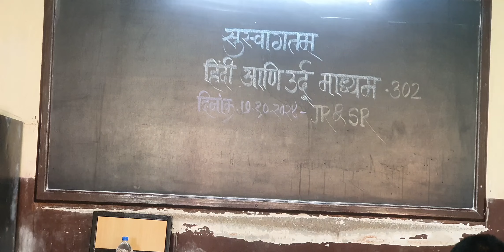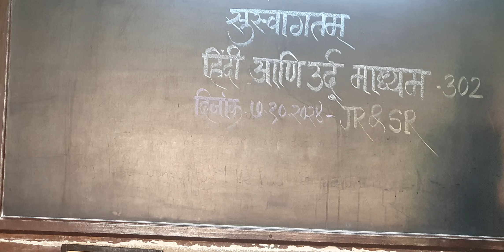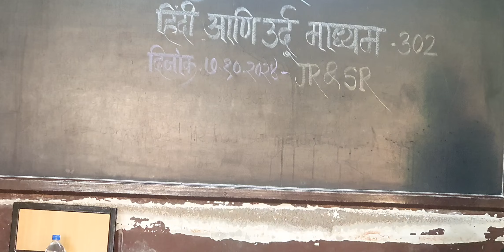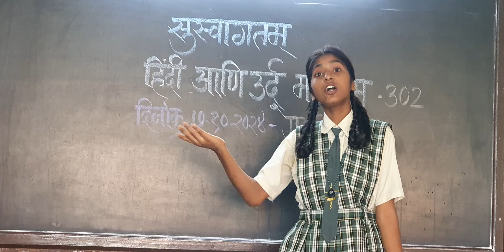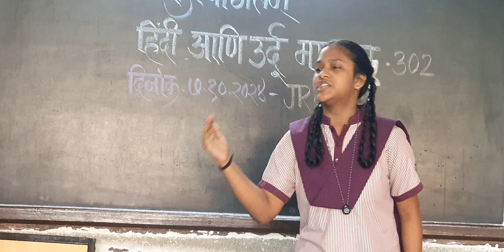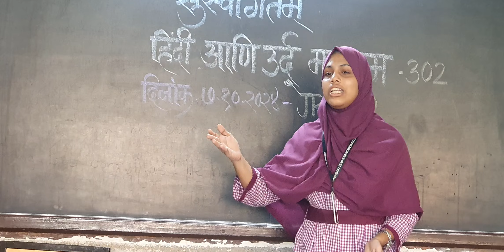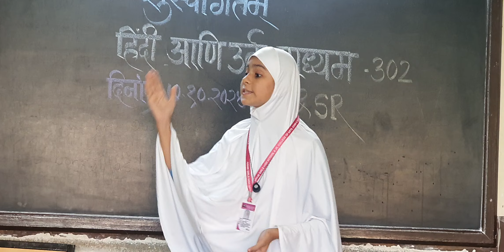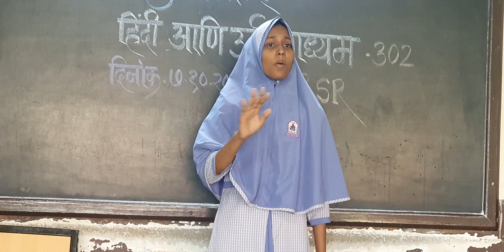ELOCUTION COMPETITION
DISTRICT LEVEL
NORTH ZONE
MUMBAI